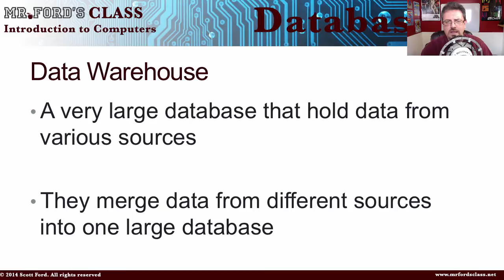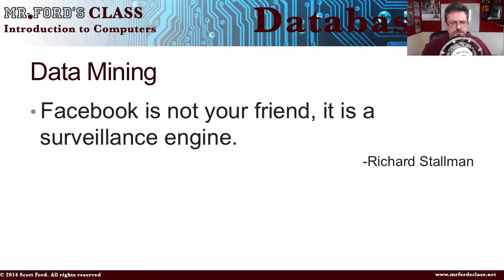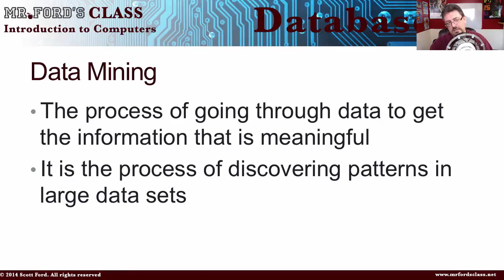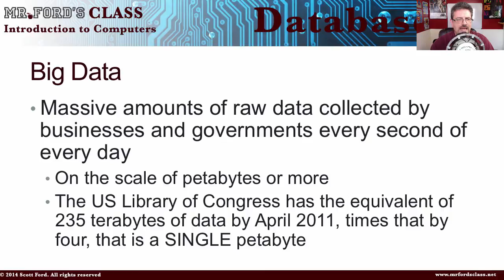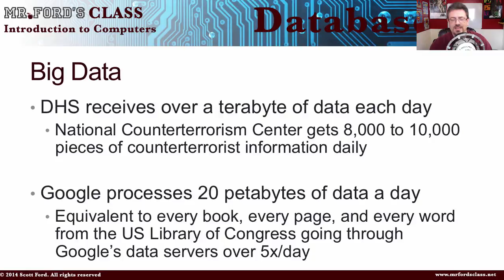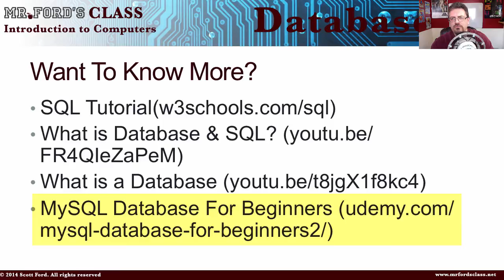Database : Some Final Bits (08:04)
Database : Some Final Bits (08:04)

Our final database video. This one looks at some odds and ends. We examine: Data Warehouse, Data Mining, Big Data. I also talk about the ethics of data mining from the NSA and CDC, and how they are different.

We also give out top picks for the lesson.

Lesson 4 in our “Database” series. This is part of our Introduction to Computers lecture series.